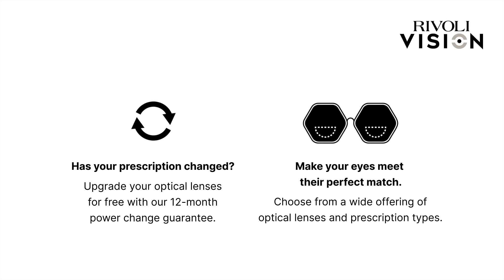Experience Unmatched Vision Care at RivoliVision concepts across UAE, Oman, Bahrain and Qatar.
-Has your power changed? With the 12 month power change guarantee upgrade your optical lenses for free.

-Choose from our wide offering of lenses and prescription types, single vision, progressives, office, photochromatic, Rx or digital/light-responsive lenses.

-Begin your journey with us. Book your drivers license eye-test at our stores.

-With over 90+ Stores, we’re closer than you think.

Visit AVANTI, ZEISS Vision Center, Rivoli EyeZone and Style 88.